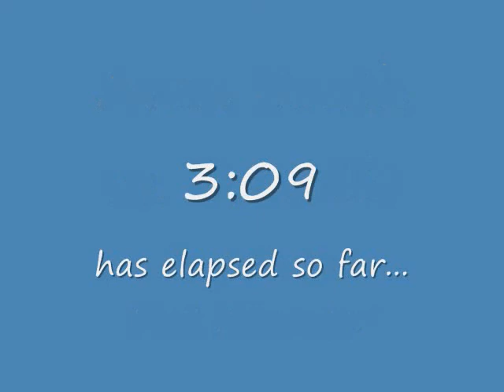Avon Middle School South Cross Country Meet - Boys Race - 13 September 2012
This video shows the approximately 800 meters (accidentally caught the footage from the girls race - no time at this point), one kilometer, two kilometer, and finish for the middle school race.  Avon South hosted the meet at Washington Township Park.  Boys Results:  Danville MS: 20, Avon (South): 37